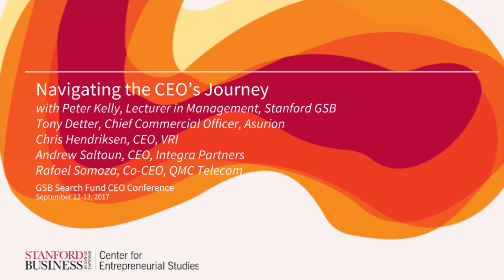Navigating the CEO’s Journey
Peter Kelly, Tony Detter, Chris Hendriksen, Andrew Saltoun, and Rafael Somoza share how to develop yourself as a CEO, and overcome common challenges faced by CEOs. Filmed at the first ever GSB Search Fund CEO Conference, September 12 and 13, 2017.